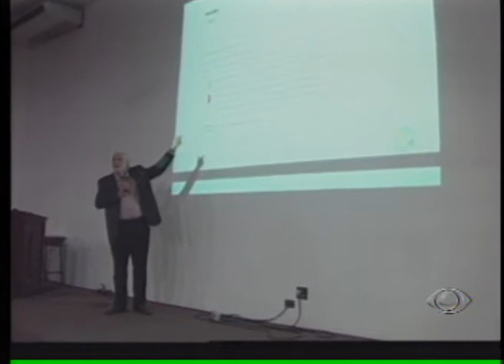BAND CIDADE 1ED 29 03 2012 PARTE 2